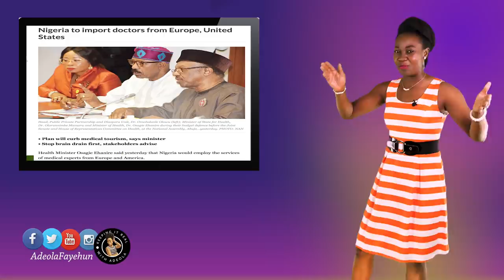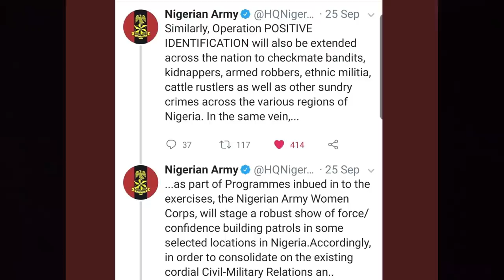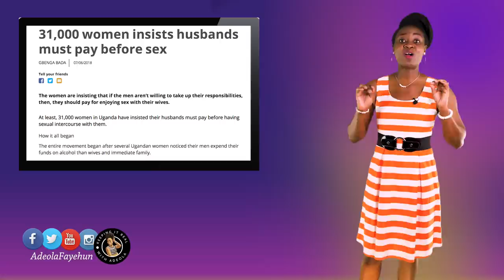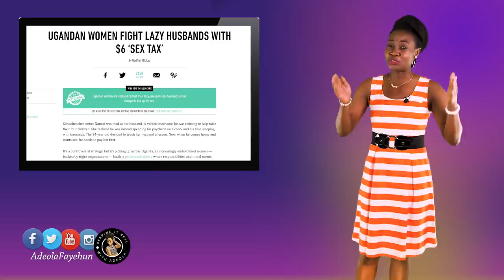Nigeria to Import Doctors; Wives Charging Husbands for S**; Enugu Tippy Taps, Tinubu's Bullion vans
Nigeria wants to import doctors from the U.S. and Europe.

Thousands of Ugandan women are charging their husbands $3 to $6 for s**

Ivorian artist with disabilities inspires people around the world.

First lady of Enugu builds tippy taps for school children

Update on Tinubu's bullion vans